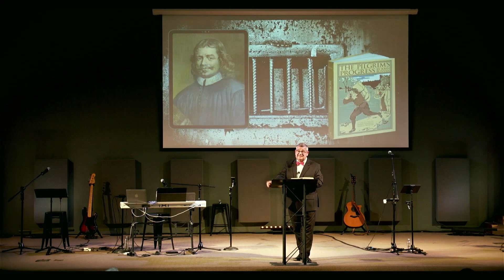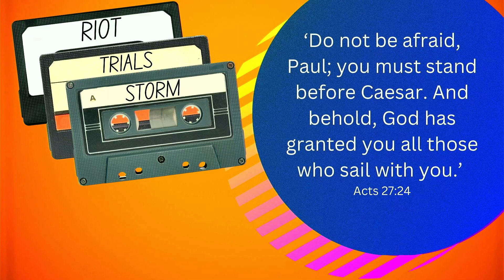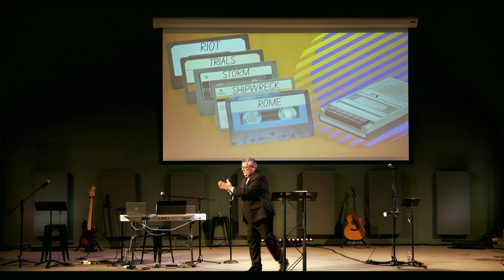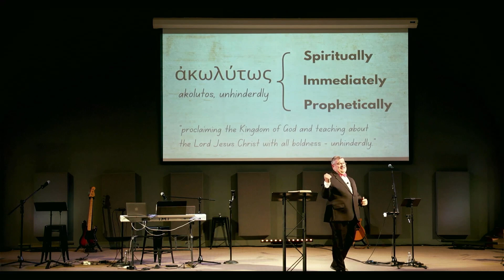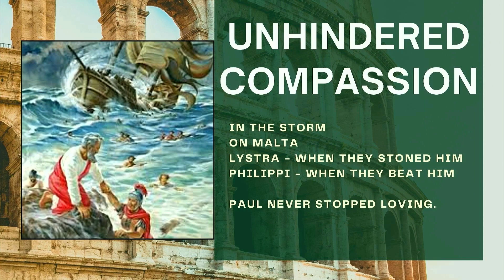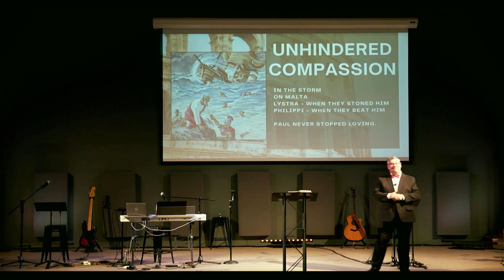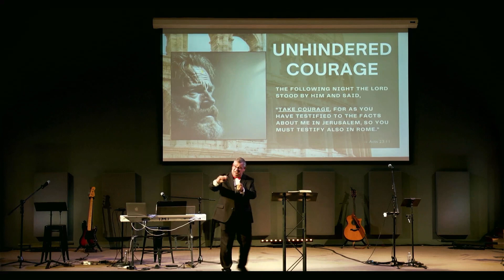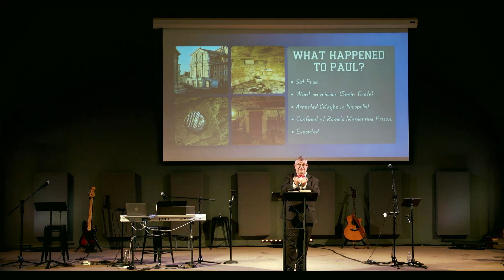Unhinderedly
Sermon Series: Acts of God, part 17
by Pastor David Squyres
Luke ends Acts with some spiritual dynamite!